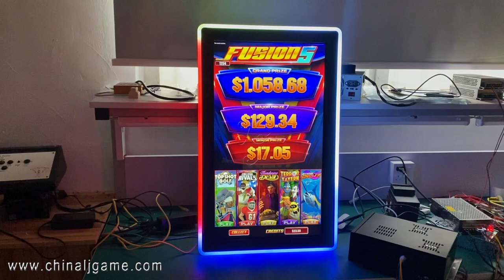Fusion 5 Slot Game,Best Selling US Fusion 5 Casino Slot Game MainBoard For Sale